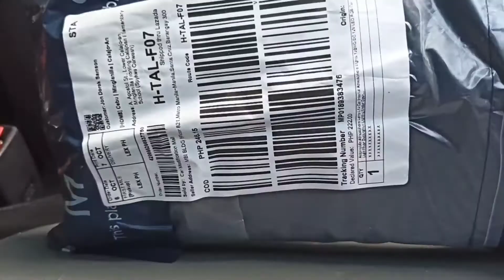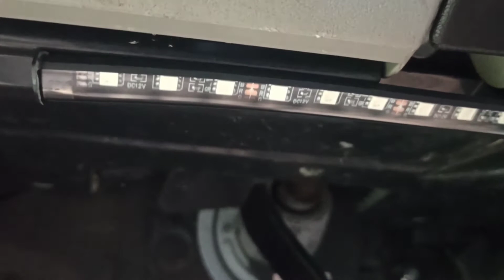Car LED Strip Light (4pcs 36LED DC 12V Multi-color Interior Light)